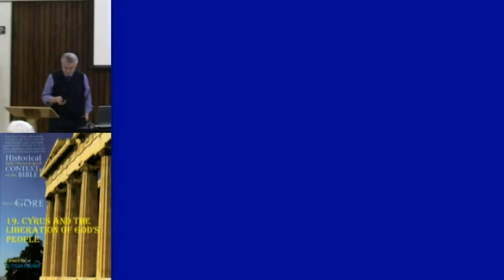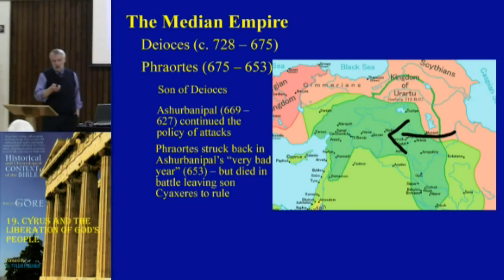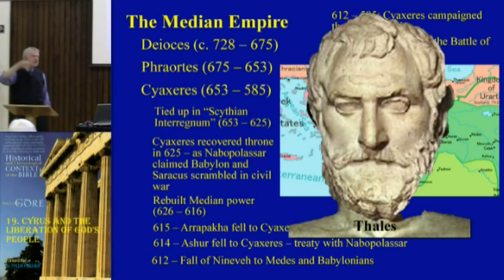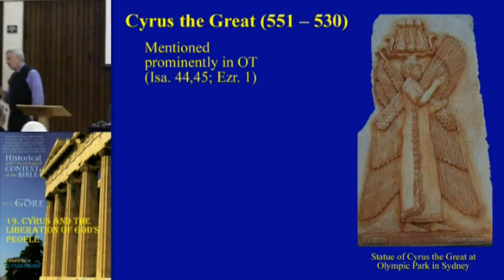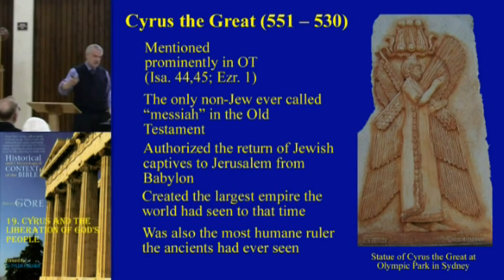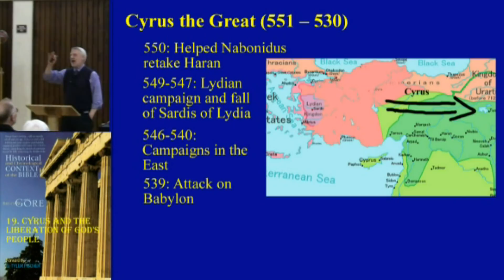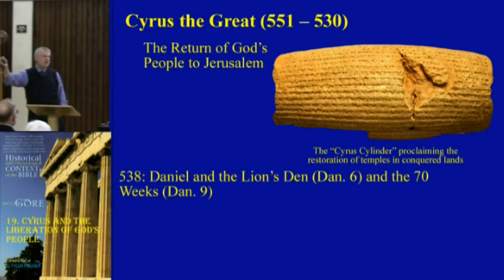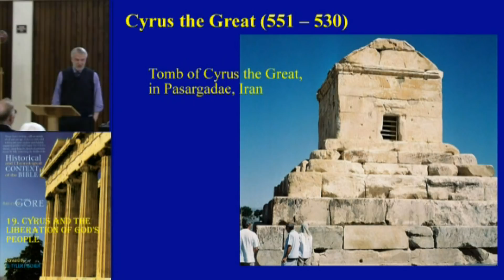19. Cyrus and the Liberation of God's People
When Babylon fell to the Persians, it marked the end of the exile of God's people, as Cyrus the Persian announced that any who wished to return to Jerusalem were encouraged to do so. Cyrus therefore represents a great blessing for those who had been so long separated from their home, and for this he is honored with the title "messiah" by the prophet Isaiah, the only non-Jew in the Old Testament to recieved such a stamp of approval.